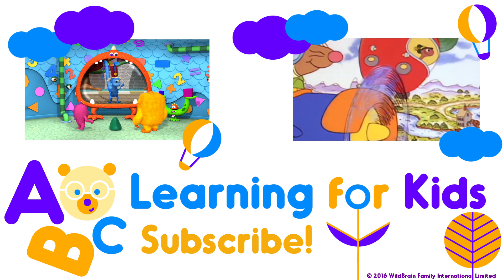Monster Math Squad | FULL EPISODE | Garbage Monster Delivers | Learning Numbers Series